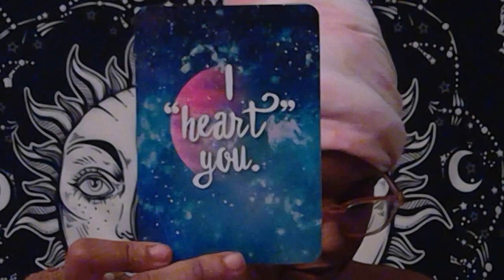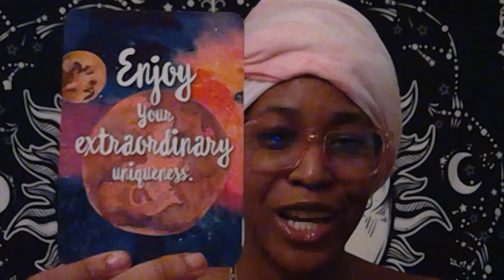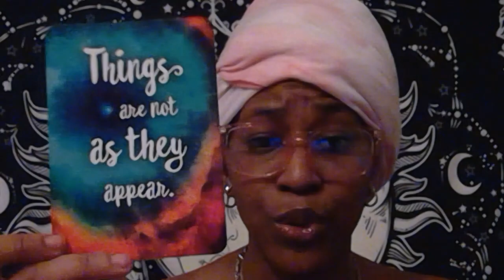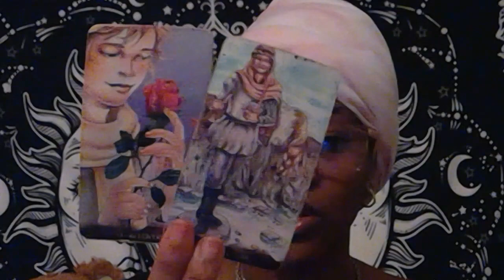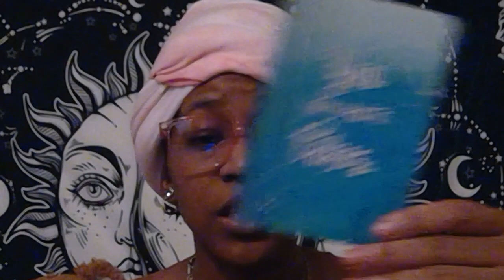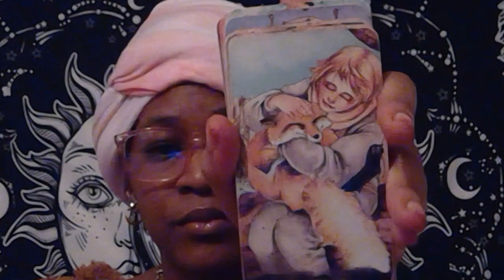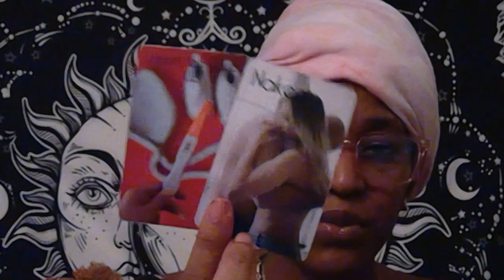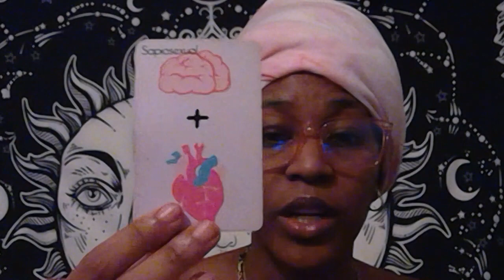DivineMasculine ⚔️ It's Not Too Late, but You'll Need to Trust Yourself. Uniqueness & Authenticity!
Welcome to the Tarot hive🐝🔮

This is a totally judgment free zone! I feel we are all connected as one, and a soul tribe. Innergetically connected👁 Here we push love and divinity while also embracing shadow side and the streets. I.e., disrespect will get you checked, and I equally educate in nike forces and Vaseline.. aka I will take it there. Respect and love me? And I will respect and love you. I pray we grow as one in peace and love while following our life’s mission. You pray to whomever you pray to, as long as you don’t force it upon anyone else or chastise another’s. Agreed? Cool. Welcome❤️🥂
ps. We do have a smoking section for my stoners🍃

Sagittarius sun/mercury
Leo moon
Aquarius rising/Venus/mars

Alabama native.
I write short stories, poems and music.
God chose me👁 forever humble.

Did this resonate & you wish to support?

I also offer longer durations, and different services like past life, ancestoral reads, inner child & more. Check out my twitter account, and look for my pinned tweet for different services. PLEASE READ THOROUGHLY.
Looking to book? Check out the website💋